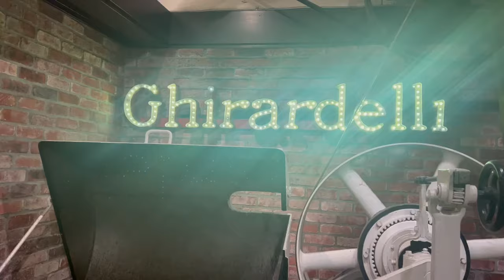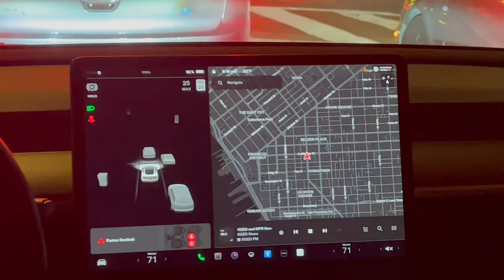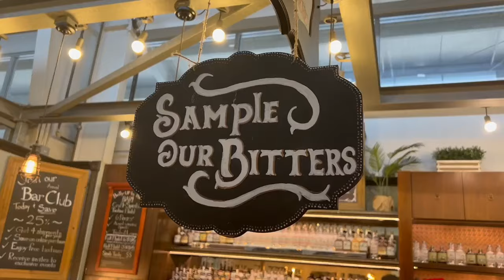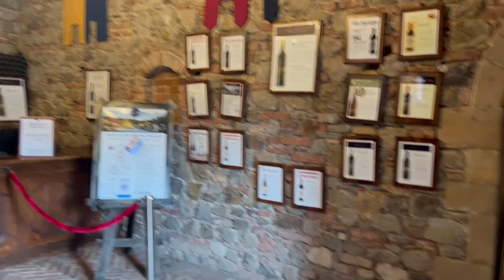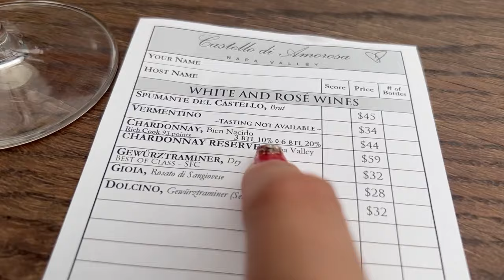Memories in San Francisco and Napa!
From New York, visited San Francisco
Happy to see my family there!
ayun kain nanaman :))
Drove over to Napa drank some wine!
MORE MORE MORE KAIN!